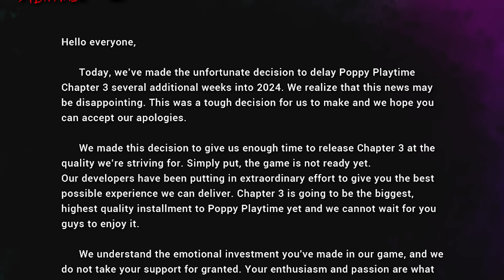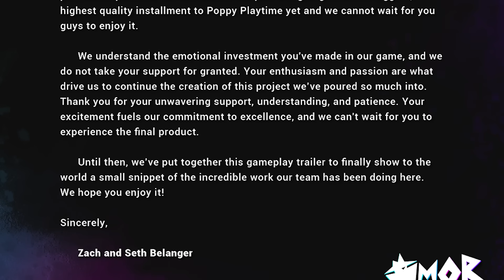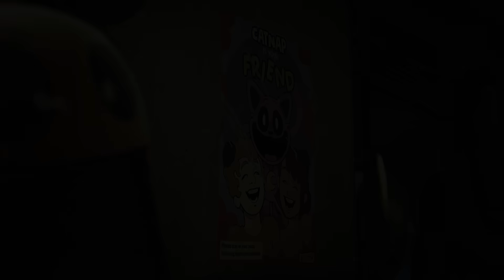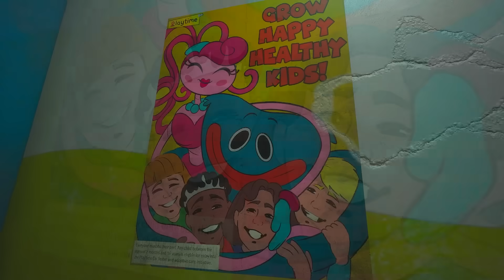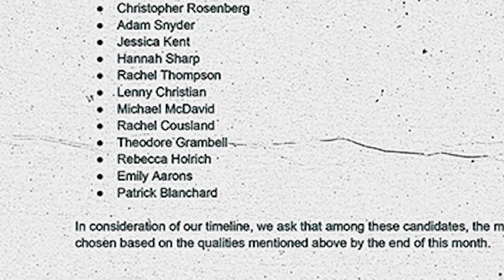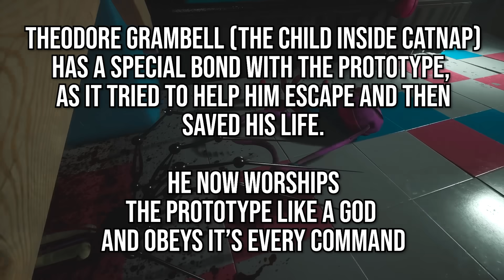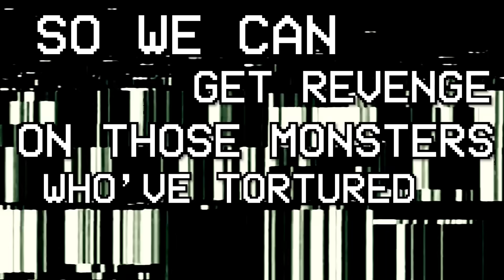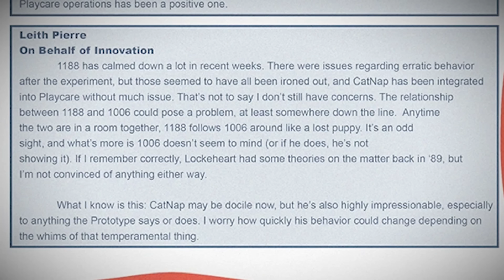Catnap Looks Insane! || Poppy Playtime: Chapter 3 - Gameplay Trailer (Reaction and Analysis)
Poppy Playtime Chapter 3 just got it's first gameplay trailer, showing off the first ever gameplay in action. In this video we react to the Poppy Playtime Chapter 3 gameplay trailer and then break it down with a full analysis.